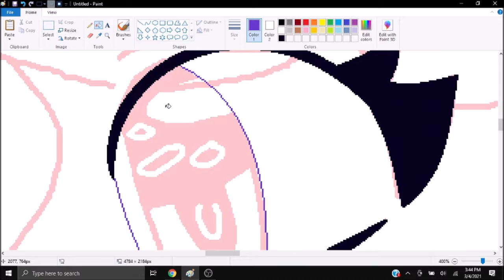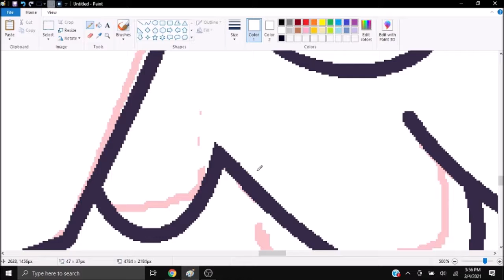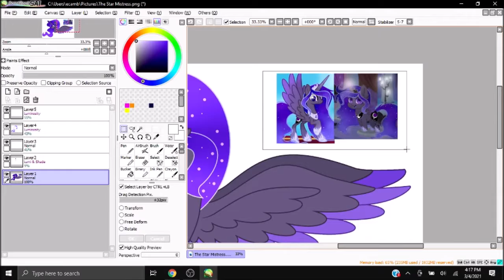[SPEEDPAINT] - The Star Princess | (GIFT)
BASES
Noonooonoonnononooo

Programs
MS Paint, Paint Tool Sai, Windows Movie Maker
IbisPaintX, KineMaster (Phone)

Q: How long have you've been drawing ponies?
A: For 6 years, I used to only do them in MS Paint.
Q: Who's your favorite pony?
A: Princess Luna
Q: Where do you live in?
A: USA, I live in the state Texas.
A: Actually, I had an older channel called Princess Luna 2018, I started that channel 6 years ago.
ART STATUS

Collabs= Open
Requests= Only for friends
Arttrades= Open
Commissions= Open